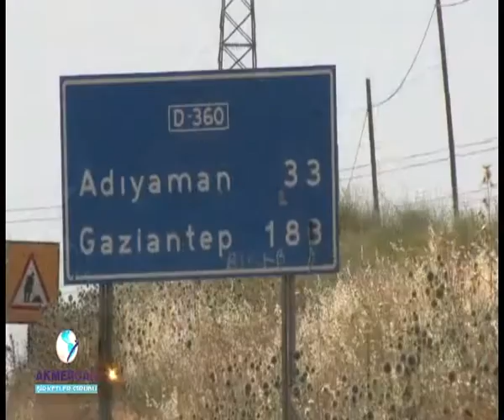Akmercan Group of Companies - Natural Gas Distribution